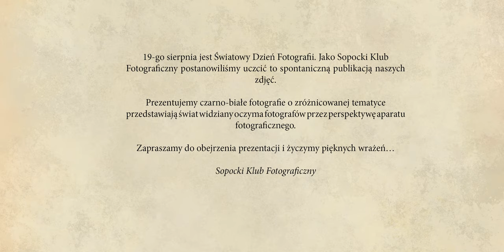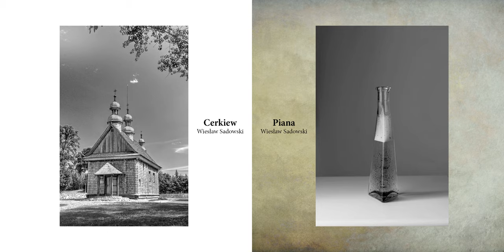Perspektywa • Światowy Dzień Fotografii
„Perspektywa”
Prezentacja multimedialna w Światowy Dzień Fotografii • 2021

19-go sierpnia wypada Światowy Dzień Fotografii. Jako Sopocki Klub Fotograficzny postanowiliśmy uczcić to mikro publikacją naszych zdjęć. Prezentacja zawiera czarno-białe fotografie o zróżnicowanej tematyce.